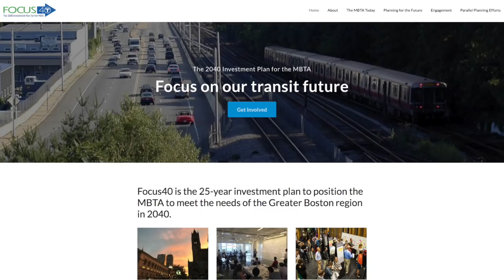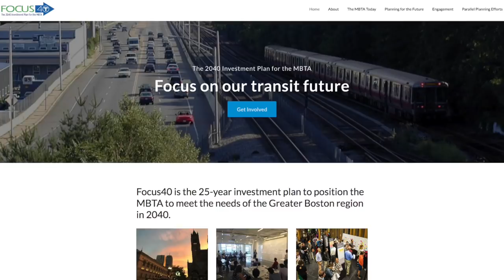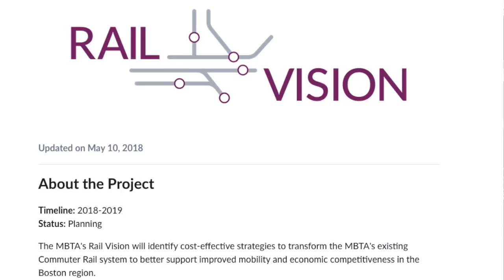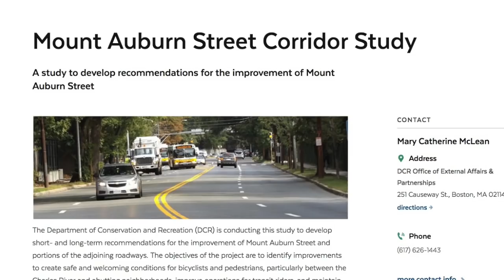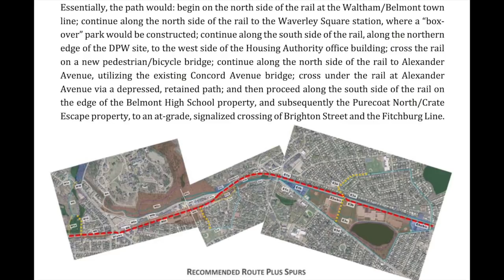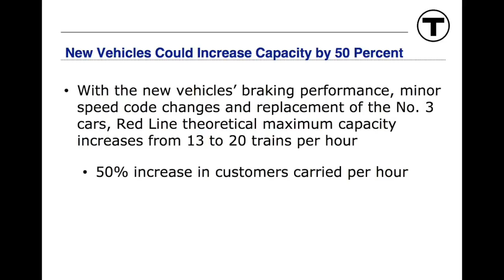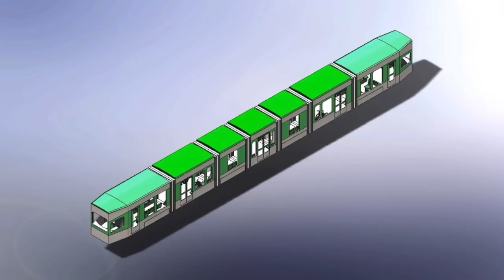Belmont Transportation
Reprise of talk to Belmont Town Meeting on May 30, 2018 with visuals added.